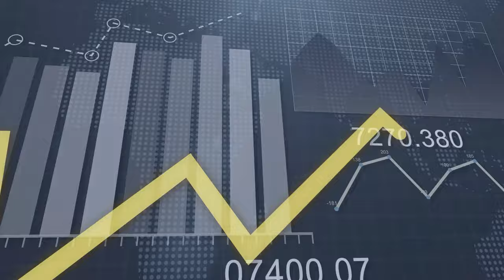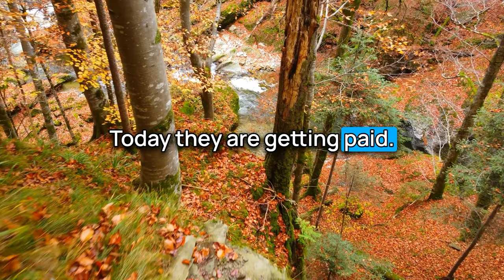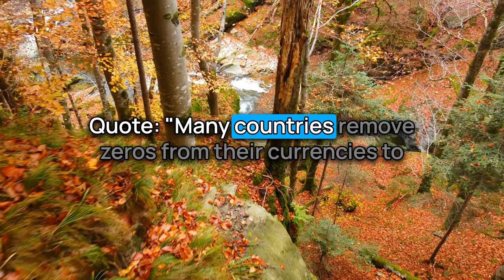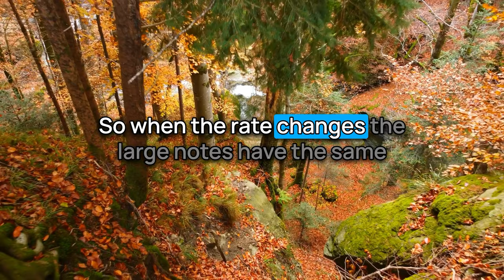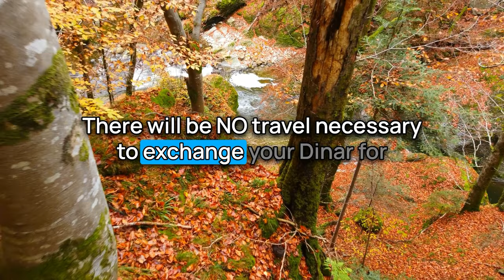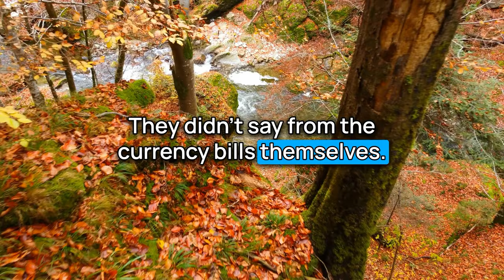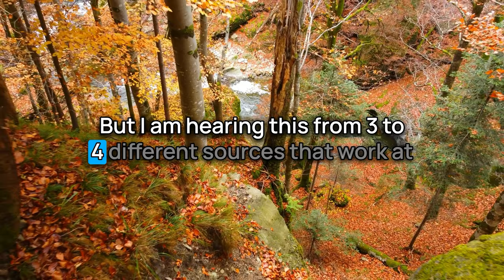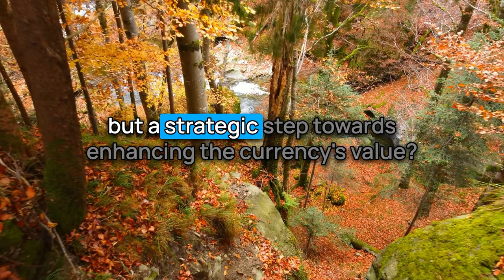RV/RI is Imminent & Bank Screen Rate = $3.57🚩HCL is Payment Live🤔Dinar RV Updates | IQD ReValue News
Updates from 9/24/24:
✅ MarkZ: Chatter about the RV happening soon is growing, with a potential rate of $3.57 on bank screens.
✅ Mountain Goat: Financial inclusion in Iraq has increased by 48.5%, moving closer to revaluation.
✅ Frank26: Discussions about removing the zeros and the role of the Kuwait dinar in relation to Iraq are key indicators.
✅ Militia Man: Iraq’s non-oil economy has grown by 6%, signaling strong economic progress.
✅ RayRen98: Banks are reportedly seeing a $3.57 rate, with excitement growing for an official revaluation.
✅ Samson: Iraq is working on removing zeros to strengthen the currency amidst economic challenges. (Source: dinarguru.com)

00:00 Introduction
00:29 Disclaimer & Giveaway
01:16 Intel Info

Iraq RV
Iraq Reform
iraqidinar
dinar guru updates
iraqi dinar
rapid updates
dinar investment
dinar revaluation
dinar currency exchange rate,
reinstatement
iqd news
when will the dinar currency revalue
dinardetectives
currency reinstatement
new dinar currency
iraq politics

Iraq RV
Iraq Reform
iraqidinar
dinar guru updates
iraqi dinar
rapid updates
dinar investment
dinar revaluation
reinstatement
iqd news
dinardetectives
currency reinstatement
new dinar currency
iraq politics